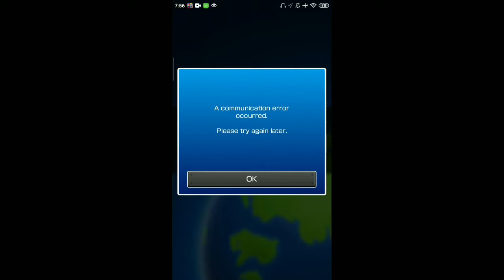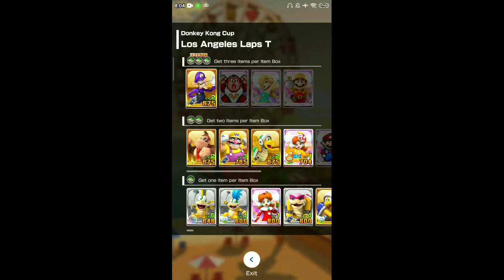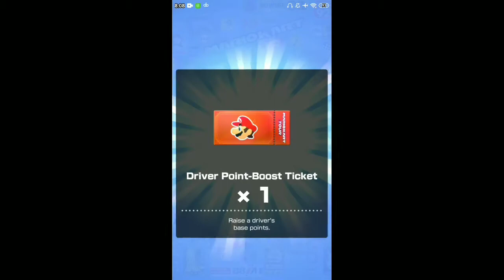Mario Kart Tour - Los Angeles Tour